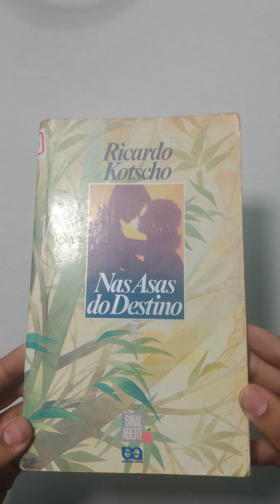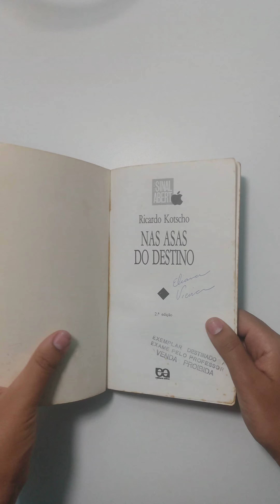Nas asas do destino , Ricardo Kotscho - livro - sebolereconhecimento